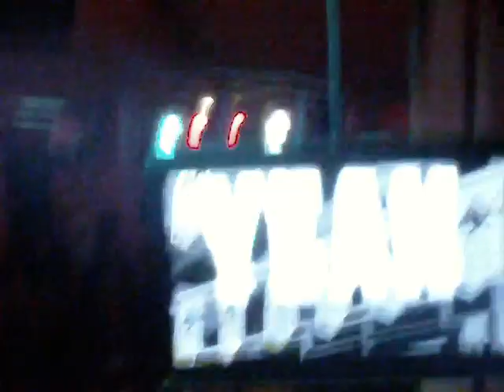Cardiff Devils Vs Nottingham Panthers Entrance 3/13/10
Cardiff Devils Vs Nottingham Panthers entrance

Match went too penaltys after 1-1 after over time and leads too a win for the Devils by penaltys.